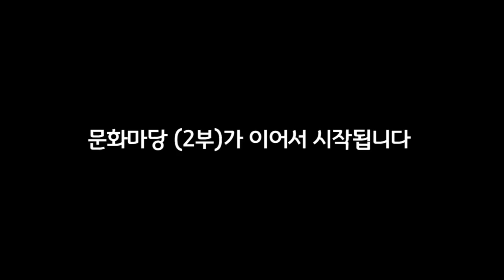나를 준비시켜 주는 성모님_김연준 신부_2018_12월_바오로딸 문화마당(1부)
나를 준비시켜 주는 성모님

프란치스코 교황은, 묵주기도는 널리 알려진 기도이지만
단순한 기도를 넘어서는 기도라고 말씀하셨습니다.

묵주기도는 급하게 바치기보다 한 알 한 알
성모님 마음과 눈길로 예수님께 바치는 묵상 기도이지요.

"주님의 종이오니 그대로 제게 이루어지소서.”
성모님의 순명과 믿음을 본받아
다시 새롭게 나를 준비시켜 주시기를 성모님께 청해 봅니다.

2018년 문화마당을 마무리하며
김연준 신부의 신앙 강의로 초대합니다.